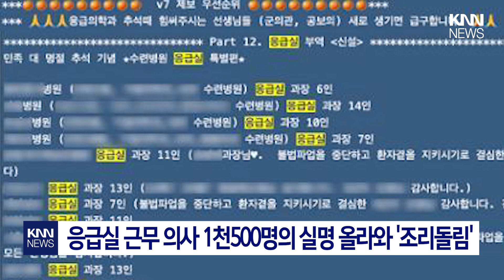이번엔 응급실 의사 블랙리스트...정부 “악의적 실명 공개는 범죄” / KNN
제보
카톡 : 'KNN' 친구추가

검색 : KNN